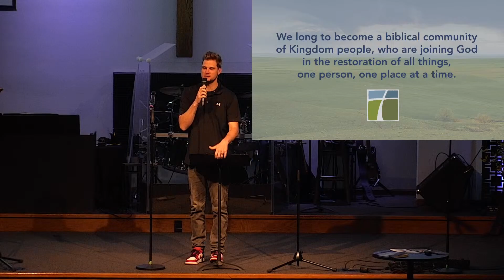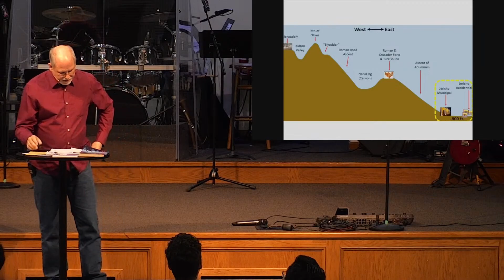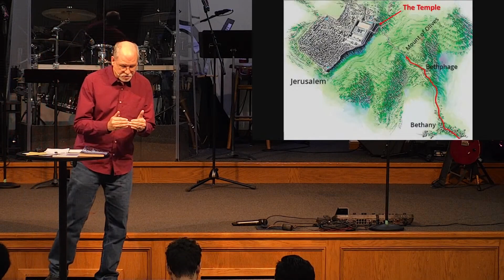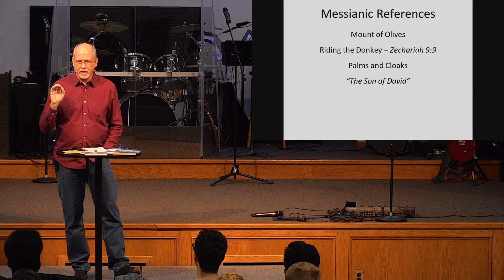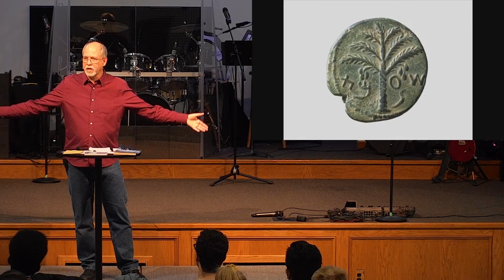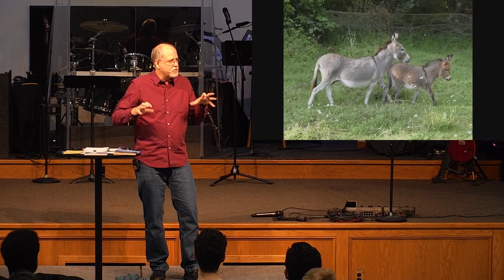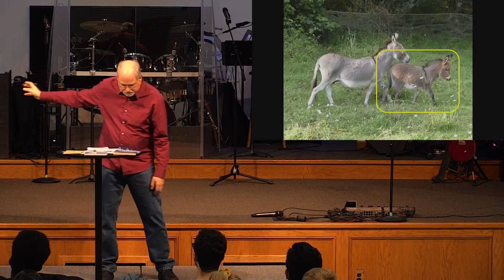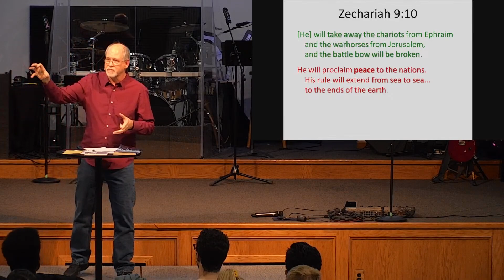TABC | Sunday 03-24-2024 | The Not-So "Triumphal Entry"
Welcome to the 12th Avenue Baptist live stream.